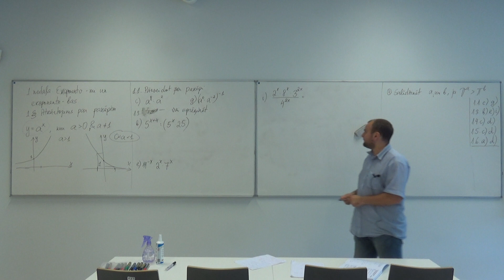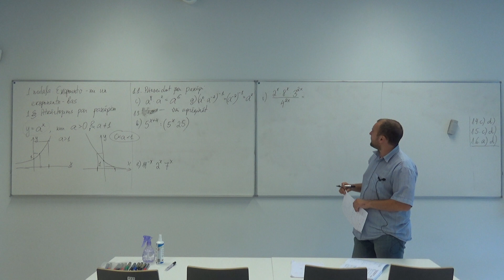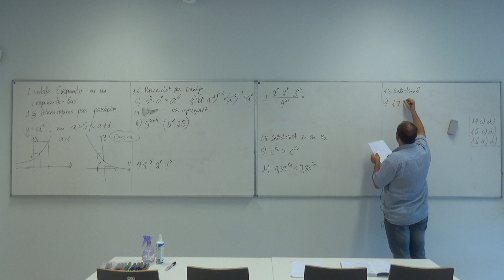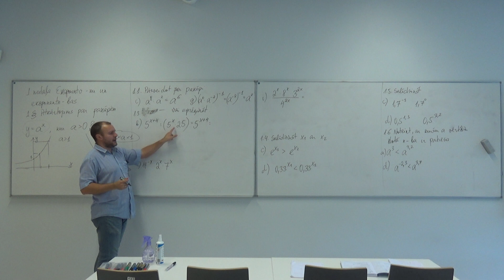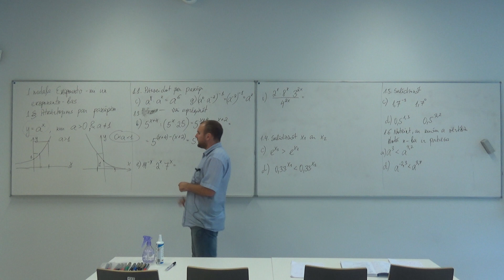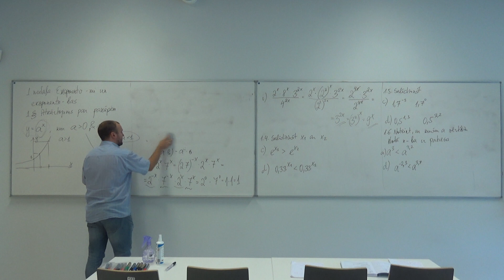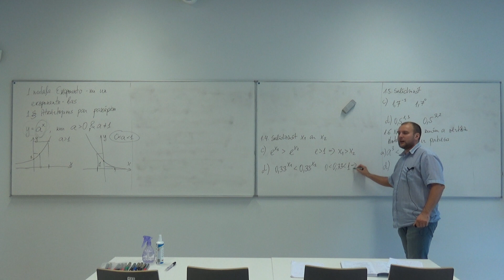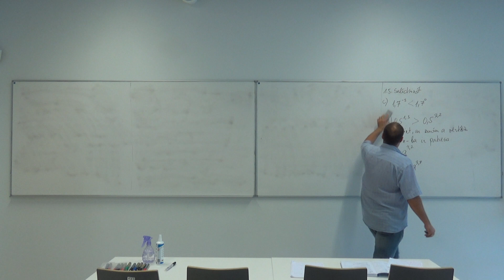Eksponentvienādojumi un eksponentnevienādības_2